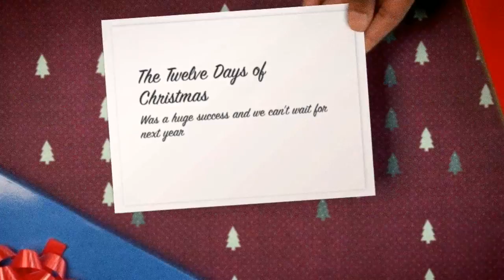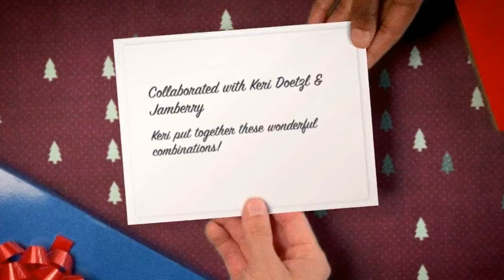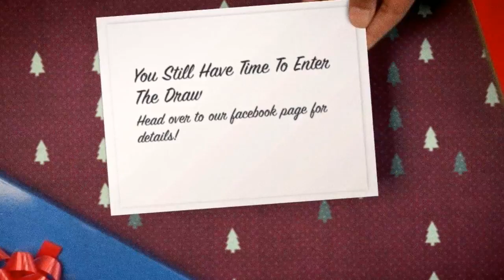The Weekly Wrap - December 29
A review of recent announcements and posts for Luxquisite Clothing